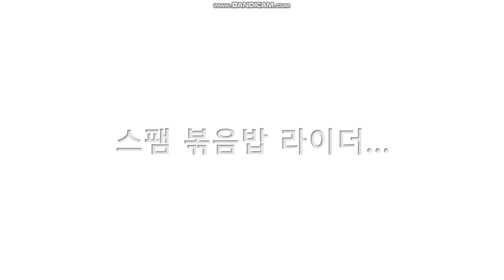스팸 볶음밥 라이더...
해피 썬플라워!